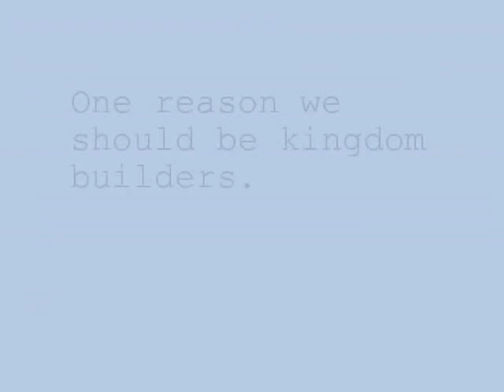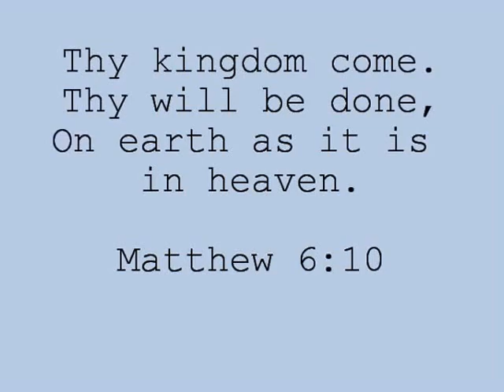Suspender Man Explains™ One reason we should be kingdom builders.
Building the kingdom is not something we should leave for later ages or only for heaven. Don Schanzenbach a.k.a. Suspender Man Explains™ why Christians should be focused on building the kingdom of Christ today in this world.